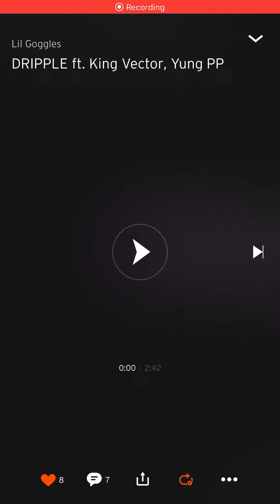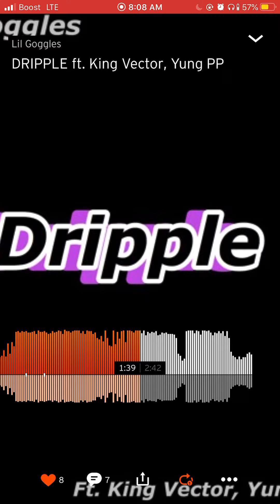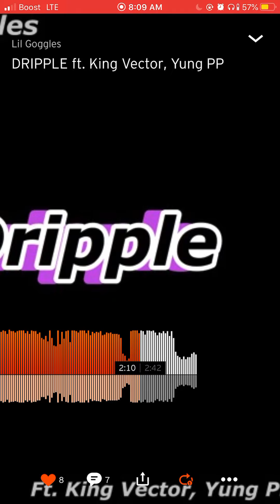yung pp -dripple ft lil googles x king vector